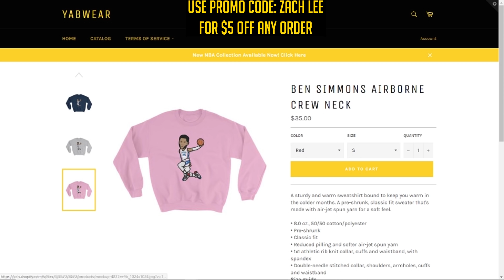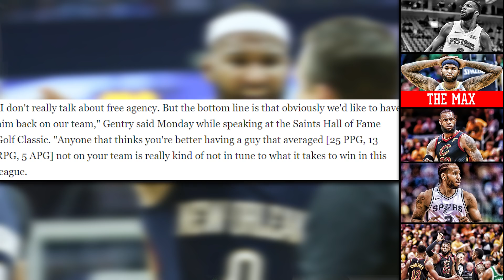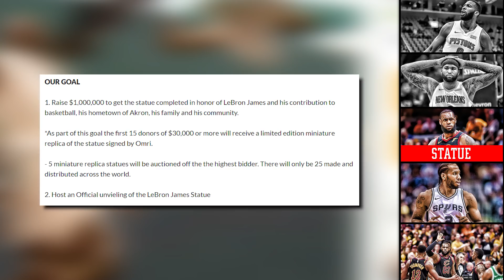ANDRE DRUMMOND MAJOR IMPROVEMENT! LEBRON JAMES STATUE! COUSINS DEMANDS! | NBA NEWS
Download my new app Sports Q Trivia!

Topics for Today:

- Andre Drummond showcasing his new moves for next season!

- DeMarcus Cousins want the max!

- Spurs ready to offer Kawhi Leonard the supermax contract!